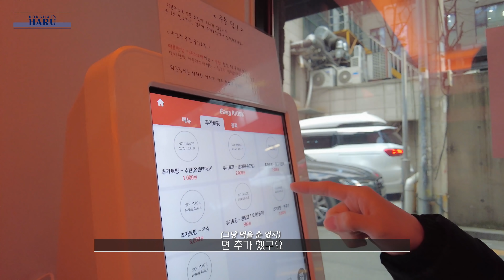[DHharu] D&E 아부라소바는 못 참지 :) / D&E's Irresistible Abura Soba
동해 은혁의 아부라소바 먹방